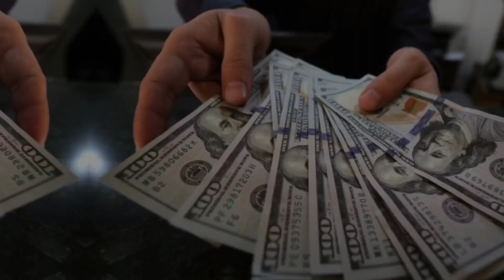Goldie Hawn Height, Age, Family, Ex-Husband, Children, Net Worth, Lifestyle, Biography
Goldie Hawn Height, Age, Family, Ex-Husband, Children, Net Worth, Lifestyle, Biography | What Is The Actress Worth?